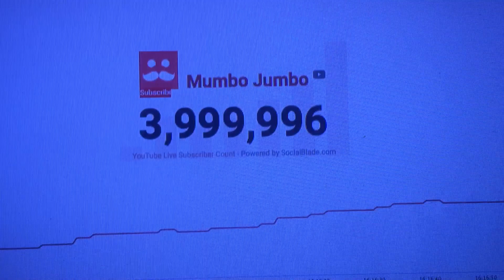spoon gets 4m subscribers